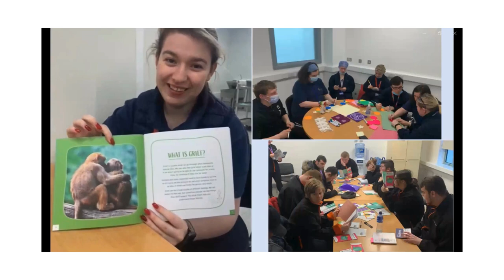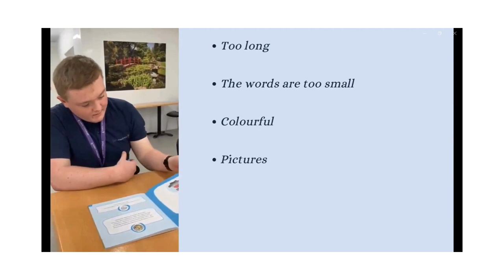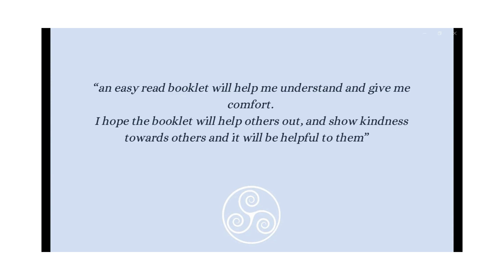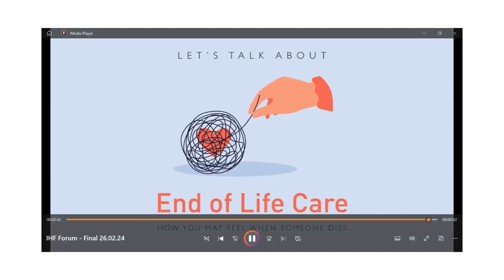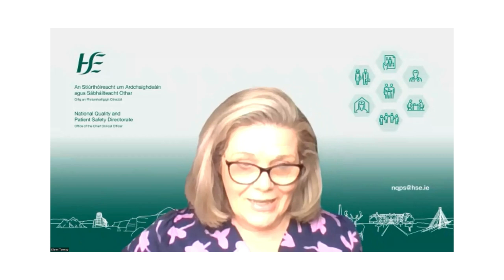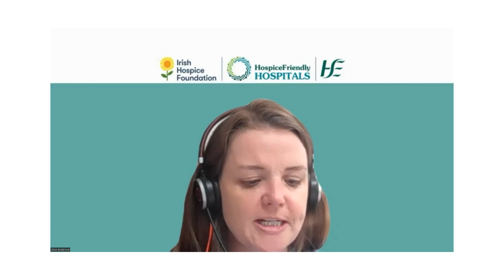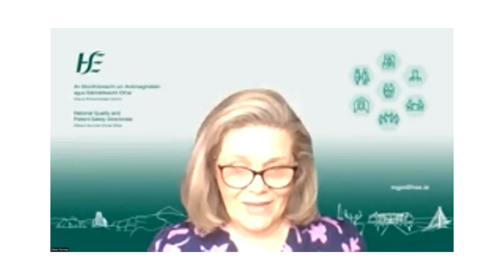HFHQI Awards Support Sessions 2024: 'Easy Read End-of-Life Care Information Booklet' Project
End-of-Life Care Coordinator, Lisa White presented and shared learnings from their 2023 Quality Improvement Award ‘Easy Read End-of-Life Care Information Booklet’ designed for adults with intellectual or development disabilities.

This presentation is part of Irish Hospice Foundation's Hospice Friendly Hospitals Quality Improvement Awards Support Sessions 2024. The HFHQIA recognise projects that will improve end-of-life care for patients, their families, and staff in hospitals.